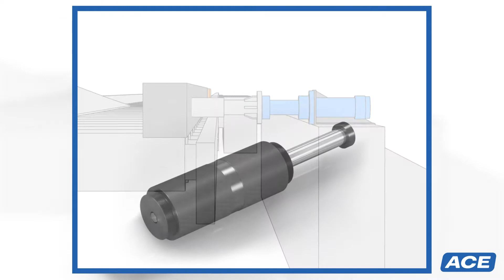This is ACE | Staalindustrie | ACE Stootdempers in de Staalindustrie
ACE producten kom je overal tegen; zo ook in de staalindustrie.